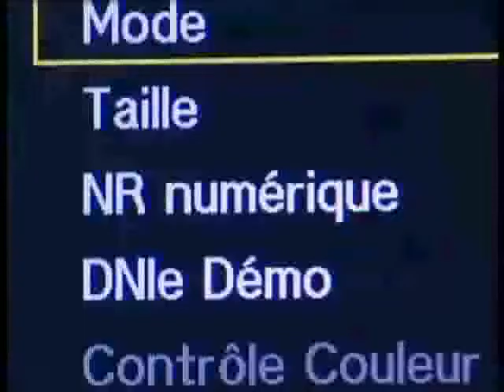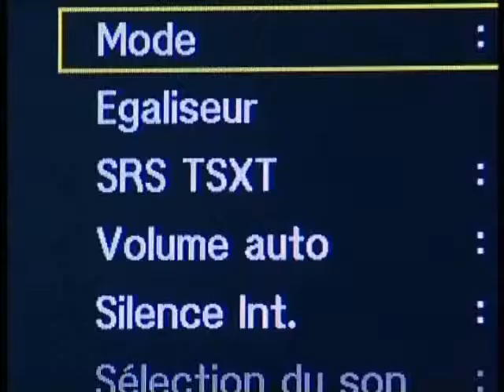Samsung: téléviseur LE40R51B